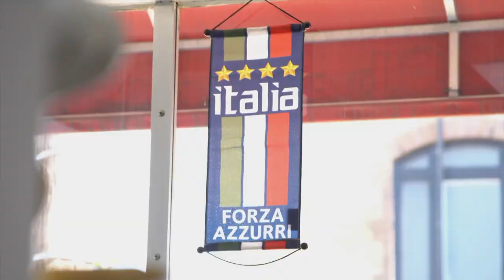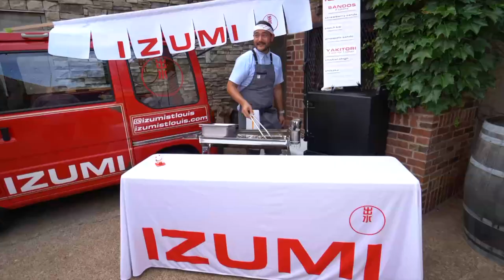Food is Love ep 213 SEASON 2 FINALE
Chef Lasse Sorensen takes a look back at the people and food of season 2 of Food is Love and takes stock of the lessons he has learned along the way.